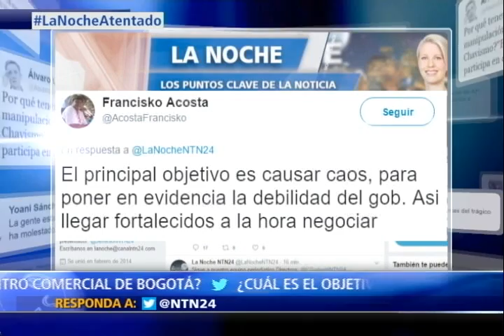Atentado terrorista en el Centro Comercial Andino. Autoridades buscan a los responsables. II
Atentado terrorista en el Centro Comercial Andino. Autoridades buscan a los responsables.

Hoy en el programa La Noche de NTN24, el Canal de las Américas, un sentido homenaje a las víctimas que dejó el cobarde ataque terrorista del pasado sábado en el Centro Comercial Andino. El Secretario de Seguridad de Bogotá, Daniel Mejía y el exdirector de la Policía Metropolitana de Bogotá, el General en retiro Humberto Guatibonza, hablan sobre quienes pueden ser los responsables, las hipótesis más fuertes y el impacto que generan este tipo de acciones criminales en Colombia. Carlos Gutierrez, hermano de una de las víctimas mortales y Rodolfo Velásquez, sobreviviente del atentado terrorista, narran los angustiosos momentos que han tenido que vivir tras la explosión.